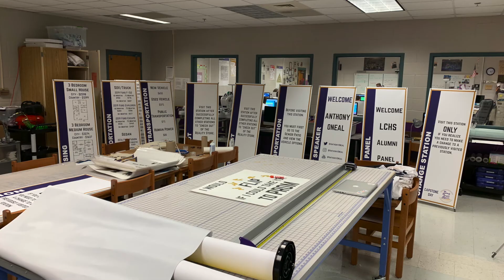Last Semester of High School | My 2019 Part 1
I know... I'm a month late... but my 2019 part 1 is finally here! In this video, I recollect over my last semester of high school and share what my summer was like in 2019. Look out for part 2 covering my first semester of college next week!

*Social Media*
Snap: @tyler24668

*Gear*
Primary Camera
Wide Lens
Prime Lens

Recorded: Jan - Aug 2019
Posted: 2/6/2020
Sub Count: 50